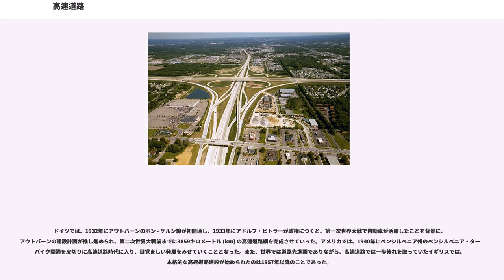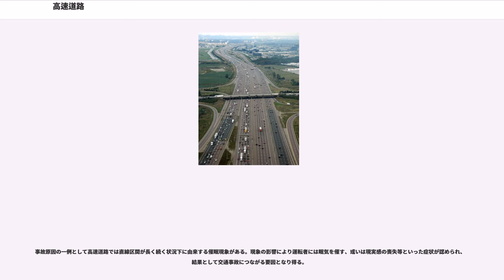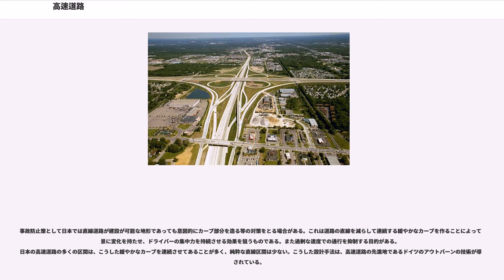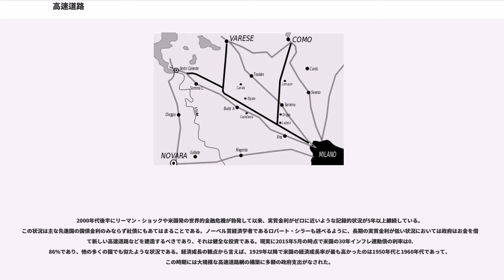高速道路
高速道路（こうそくどうろ、日本における英語表記は"Expressway"）とは迅速な交通移動を達成することを主目的にした道路であり主に自動車が高速かつ安全に走行できるような構造になっている。国や地域の道路網の中で基幹的な役割を担うことが多い。

高速道路とは交差点をなくすなどの出入り口・合流箇所制限の実施や、上下分離することで高速走行を可能とした道路のことである。国や地域によって名称や規格などは異なっている。高速道路の役割としては国や地域の道路網の中核を担う役割を担っている。また、平行して走る一般道路の渋滞緩和の効果もある。具体的な安全実現の例として一般道路とは出入口によって隔てることで歩行者や高速での移動が不可能な小型車両の進入を防ぐなどの工夫が挙げられる。

世界で最初に高速道路が建設された国は1932年のドイツで、次いでアメリカと続き、その後世界各国で高速道路が建設された。

高速道路の名称は、世界各国で異なっている。ドイツ・オーストリアは「アウトバーン」、アメリカ・オーストラリアは「フリーウェイ」、カナダは「トランスカナダハイウェイ」、フランスは「オートルート」、イギリスは「モーターウェイ」、イタリアは「アウトストラーダ」と呼んでおり、日本は「ハイウェイ」が一般的である。

日本においては「"全国的な自動車交通網の枢要部分を構成し、かつ、政治・経済・文化上特に重要な地域を連絡する道路、その他国の利害に特に重大な関係を有する道路"」と定義されている道路であり正式な名称は「高速自動車国道」である。
建設・運営に関しては国土交通大臣が内閣決議を経て予告・告知を行う義務を有する。
厳密には地域高規格道路（各地域ごとの区分として「～自動車道」を名称としているもの）の内「A路線」と規定されたものの事を指すがバイパス道路なども構造的に高規格幹線道路に近いものが採用されているものについては広義の高速道路と認知されている場合もある。

大都市圏内の移動を目的とする高速道路は都市高速道路と呼ばれる。都市高速道路では用地取得などに制約が多く、都市間を結ぶ道路と比較すると線形が悪く速度規制も厳しい場合が多い。都市高速道路の役割としては都市間を結ぶ道路とは異なり、通勤・通学や買い物などの日常的な利用が多いとされる。

路面に関しては特殊な溝や凹凸加工を施して音を出す、意図的に粗い路面にすることで居眠り運転や通行が許可された範囲を逸脱する通行への警告を示す等の対策が施されていることもある。（ランブルストリップス、高輝度レーンマーク（商標：バイブラライン）など）

アメリカにおいては1956年（昭和31年）に承認した連邦補助高速道路法により州間高速道路網が整備された。各州間高速道路にはそれぞれ個別の路線番号が付加されており、州間高速道路XX号線 (IH-XX; Interstate Highway XX) もしくは単に州間道XX号線 (I-XX; Interstate XX) と表記される。

ドイツには自転車専用の高速道路がある。道路には信号機や凹凸がない。現在開通しているのはデュイスブルク、ボーフム、ハム等ドイツ西部の10都市と4大学を結ぶ計画の道路（100km以上）のうち5kmで、同道路の大部分は線路（現在不使用）に沿って建設される予定。この他にも2つの自転車用高速道路が計画されている他、2つの自転車用高速道路が「実現可能性の調査」が行われている。

1908年にアメリカにおいて世界初の自動車専用道路とされるロング・アイランド・モーター・パークウェイ()が開通している。第一次世界大戦後にはドイツにおいてアウトバーンが建設された。また、第一次世界大戦後のアメリカではパークウェイ、フリーウェイが建設されていった。

初期の高速道路は軍事目的の側面が強かった（アウトバーンは滑走路としても使うことが検討された）が、次第に経済発展の目的が強くなっていった。

ドイツでは、1932年にアウトバーンのボン - ケルン線が初開通し、1933年にアドルフ・ヒトラーが政権につくと、第一次世界大戦で自動車が活躍したことを背景に、アウトバーンの建設計画が推し進められ、第二次世界大戦前までに3859キロメートル (km) の高速道路網を完成させていった。アメリカでは、1940年にペンシルベニア州のペンシルベニア・ターンパイク開通を皮切りに高速道路時代に入り、目覚ましい発展をみせていくこととなった。また、世界では道路先進国でありながら、高速道路では一歩後れを取っていたイ...